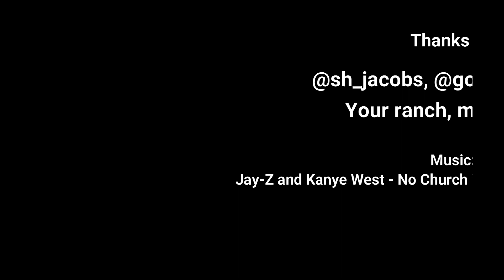Skeet shooting and ranching in West Texas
Filmed in Christoval, Texas.
Thanks to Sam Jacobs for the great time!